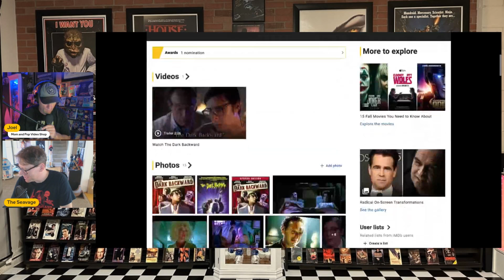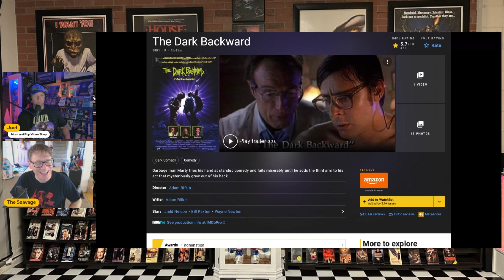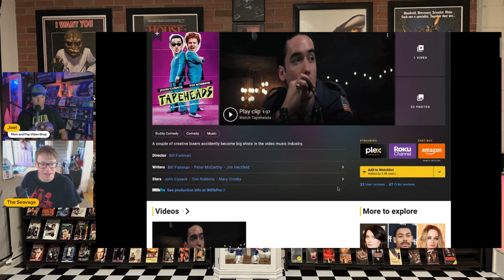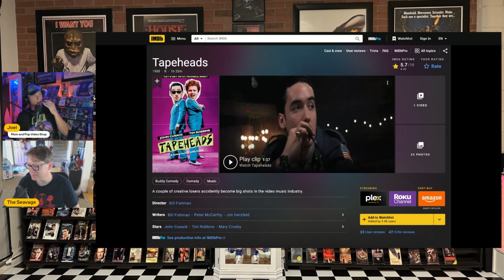MALIGNANT (2021) | RETRO HORROR MOVIE REVIEW | SPOOKY FLIX FEST 2024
In this bonus episode of Spooky Flix Fest 2024, Chris Seaver (writer/director) joins Gillman Joel to discuss a (not so) retro movie that has ALREADY been mostly forgotten about... it's MALIGNANT (2021)!

You can check out even more from Chris Seaver on his Youtube channel, It Crept From The 80s

Special thanks to Midnight Syndicate for letting us use the tunes Ghost Light and Green Room from the album The Brimstone Club, for Spooky Flix Fest 2024! Find more Midnight Syndicate scares and AMAZING music for the spooky season

Special thanks to Kevin Spencer for the fantastic show logo! (he also created the Mom and Pop Video Shop Logo!)